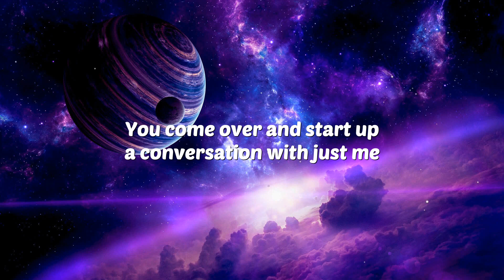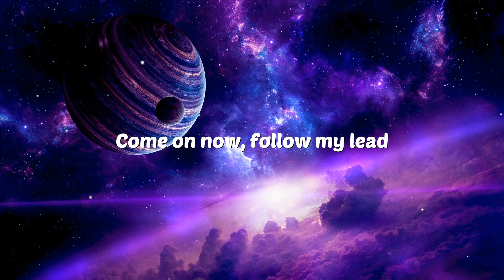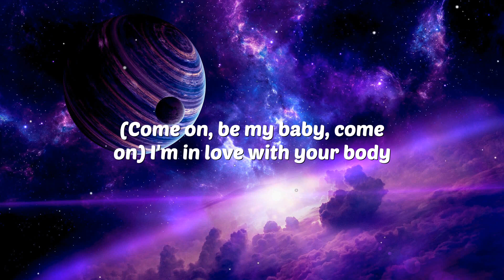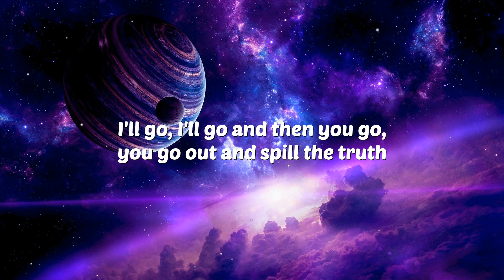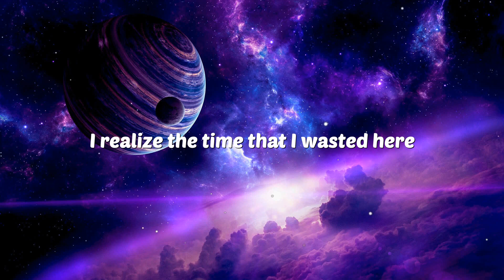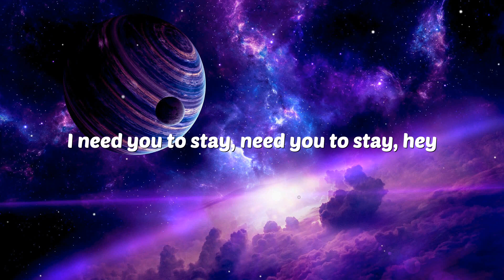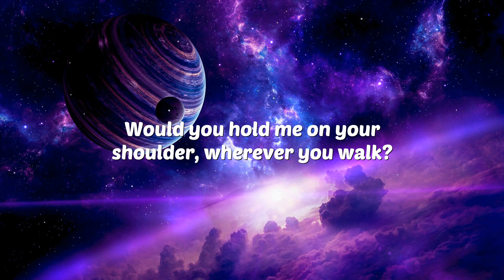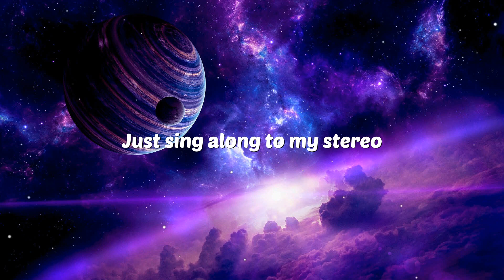Shawn Mendes, Camila Cabello - Señorita (Lyrics) | Shape Of You,Sorry,Stay...